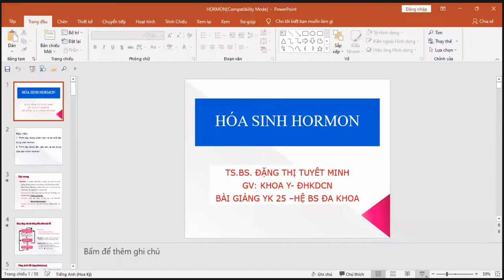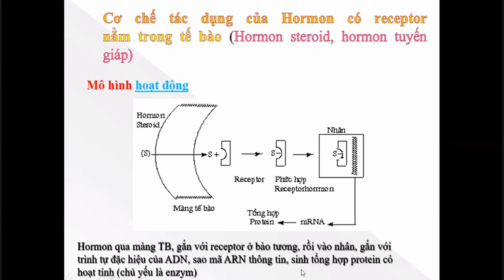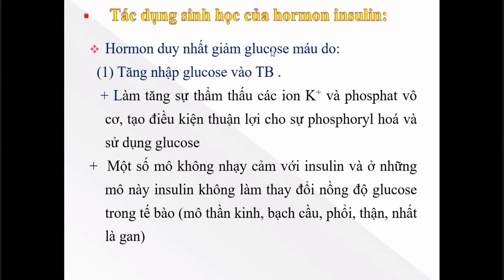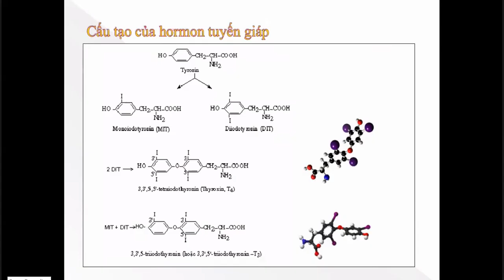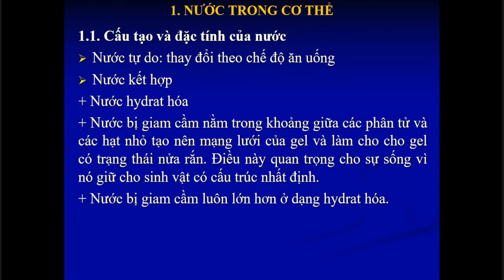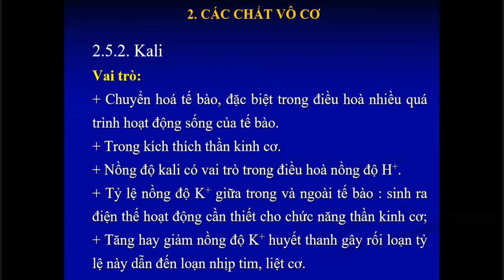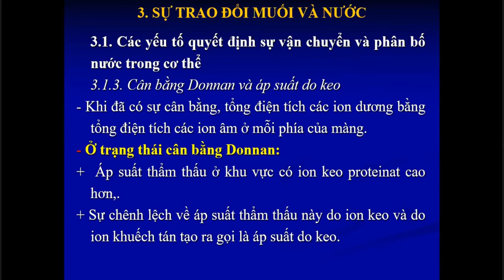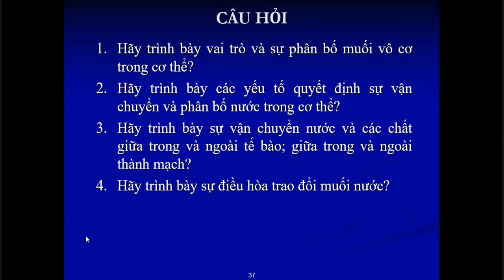Hóa sinh hormon & cân bằng nước điện giải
Hóa sinh